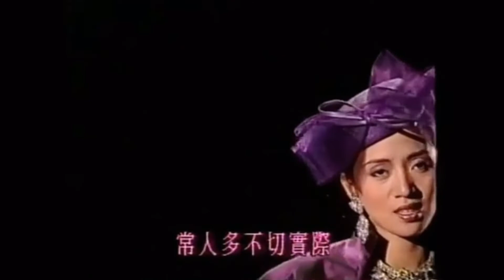梅艷芳 ANITA MUI – 富貴浮雲 (Offical Music Video Version) 3:41 | FHD-Audio | 經典重現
嗨！各位！希望大家喜歡我喜愛的音樂，請按「讚」、「分享」和「訂閱」@ANITA_DANNY_LESLIE 的全新頻道，以上傳更多音樂。

梅艷芳 ANITA MUI – 富貴浮雲 (Offical Music Video Version) 3:41

作詞：黎彼得
作曲：M Legrand/A Bergman/M Bergaman
編曲：趙增熹

＊我從來未望榮華富貴　憑良心不理虧
　榮華就像浮雲飄飄　誰能把握控制
　誰無憾事誰無落第　徒然傷心也白廢
　人潮活像狂潮高低　難求一生光煇
　成成敗敗毋存芥蒂　閒談天空東與西
　求名逐利營營役役　無窮青春會浪費
　你要思想早發揮　排除心魔再入世

昂然踏步無慚無愧　靈魂清晰可見底
離離合合情緣匆匆　誰能一一去盡計
前塵若夢餘情漸逝　何妨新歡去代替
尋求命運尋求依歸　麻煩擔心且放低
悠然自樂人毋兩世　如能開心爭到底
從頭站立由零開始　愁眉深鎖會自閉
看看天邊星輝　解開心鎖的禁制

人能大量人能狹隘　誰能判斷譽與毀
排齊秩序誰能守規　人人自問有把梯
祈求盡量爬得高　誰能擔保不跌低
誰能平凡誰能自量　常人多不切實際
日夕想飛上太空　無窮慾望無限制
忙忙亂亂勞勞碌碌　遺忘身心早已虧
頹然回頭殘陽冷照　浮雲匆匆飄向西
一生幾許富貴風光　可惜剎那儘是廢

Repeat ＊

你時常羨慕浮名富貴　無從趕走心裏鬼
何妨唸熟成首歌　填詞編曲血汗砌
誰能挫折絕無畏　誰能一生走正軌　誰能心安到後世